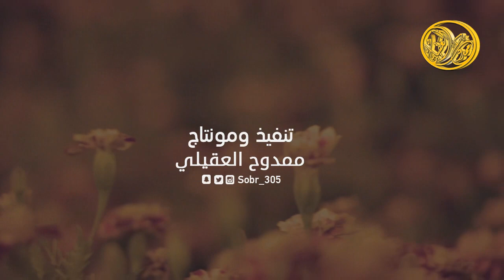شيلة مصده || كلمات محمد الرويس | اداء سعد لفى الغبيوي